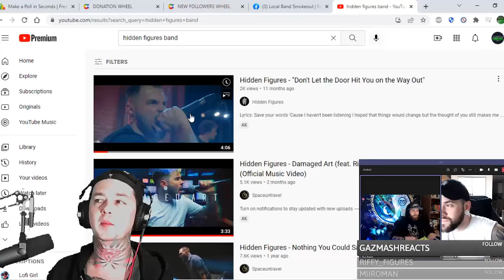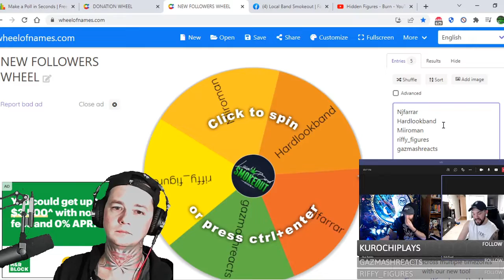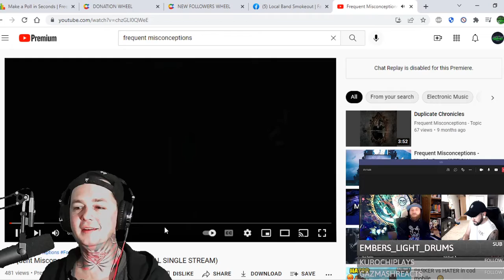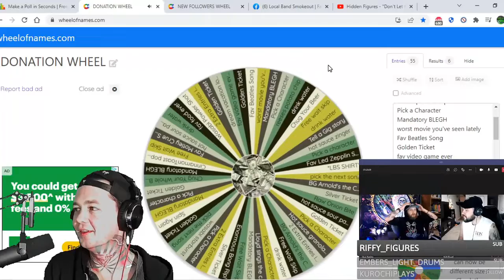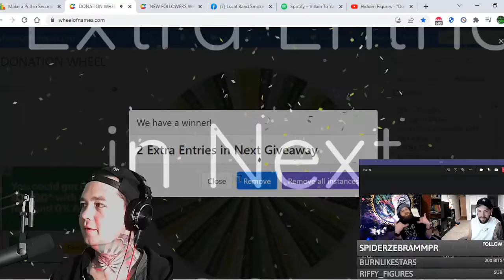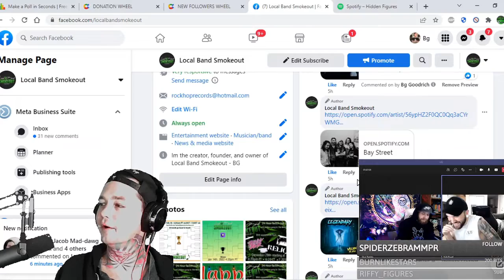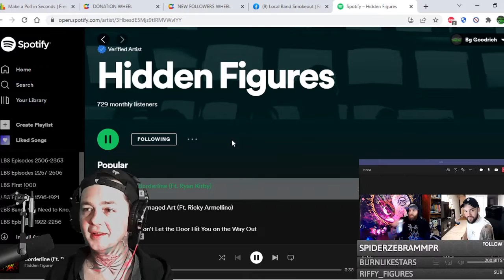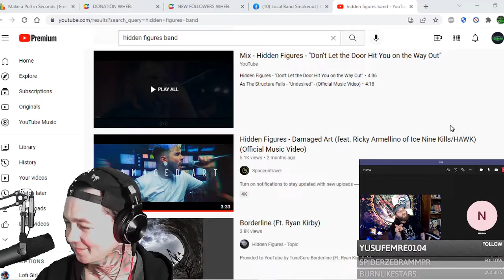Interview w Hidden Figures. We Talk Burn, Ricky of Hawk, Ice Nine Kills, New Music, Tour & More!